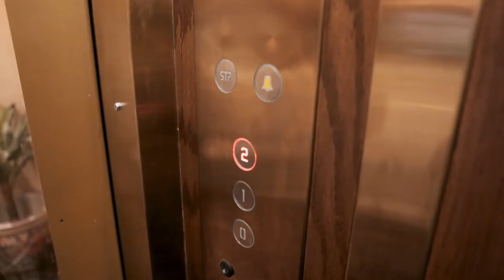El Touny - Nano Lift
Nano Lift is the new personal elevator, which is designed for use indoor and outdoor in residential projects.